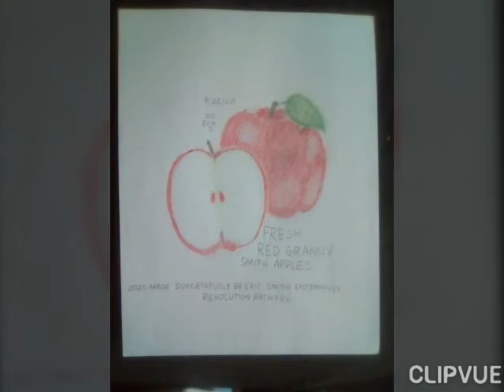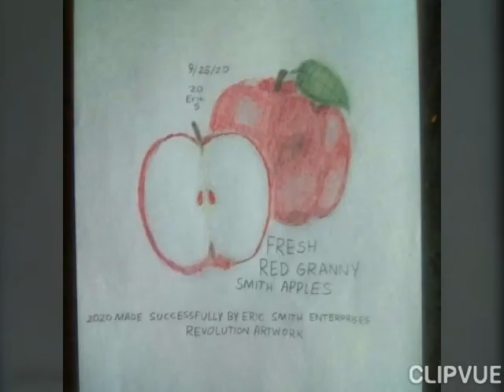Fresh Red granny Smith apples by Eric Smith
9/25/20. Mmm!! This is the second time I have been did a great job with some realistic fresh red granny Smith apples. You know, apples are so very healthy to eat.